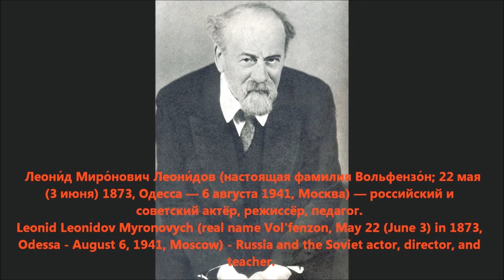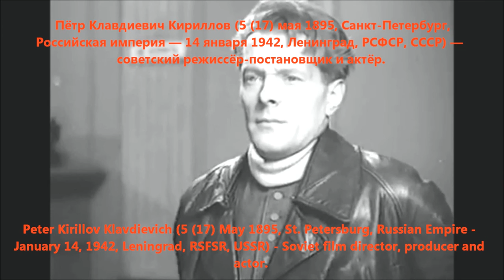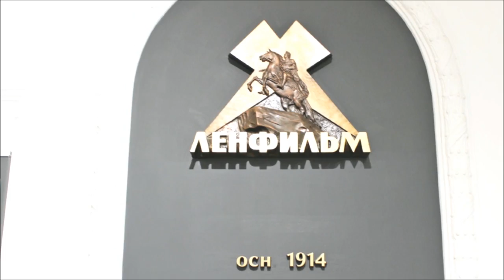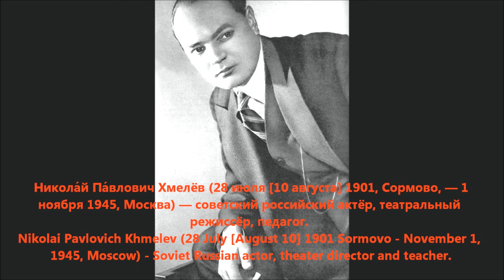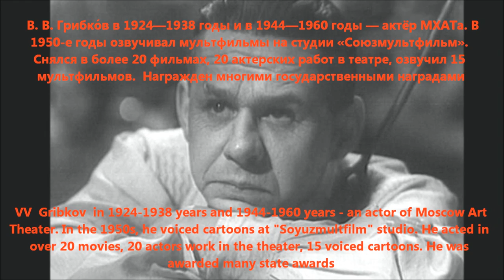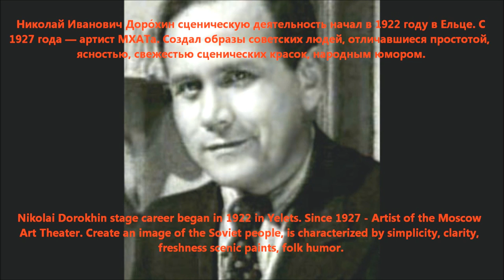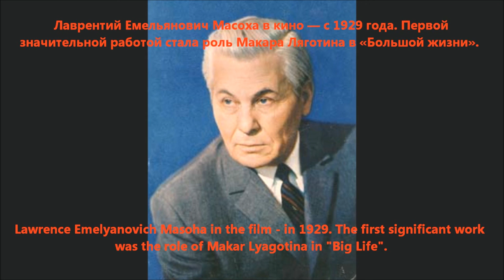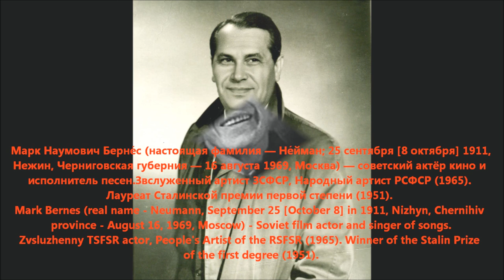Эволюция мужской красоты. ,,Мистер,, советский актер - они были первые. Полная версия.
Уважаемые мои друзья! Они считают , что так удобнее смотреть это видео. Я переработал предыдущие 6 серий и предлагаю посмотреть видео -  Эволюция мужской красоты.  ,,Мистер,,  советский актер - они были первые. Полная версия.

 Dear friends! Many of my regular subscribers approached me with a proposal to combine the 6 Series видео ,, Mister,, Soviet actor - they were the first one in the video. They believe that it's more convenient to watch this video. I reworked the previous 6 series and offer to watch the video - evolution of male beauty.  ,,Mister,, Soviet actor - they were the first. Full version.